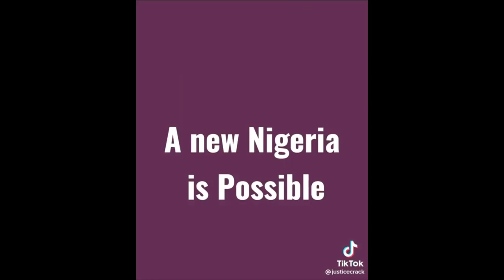Why you SHOULD NOT VOTE PETER OBI IN